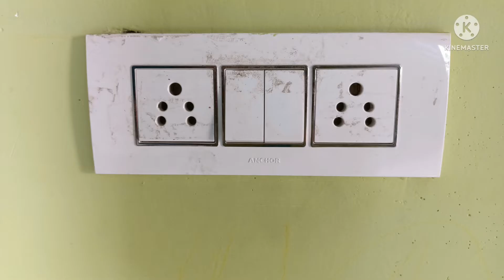6 Very Useful Hacks with Nail Polish Remover//Cleaning Tips //easy & kids friendly too